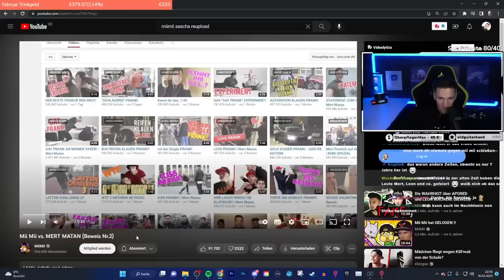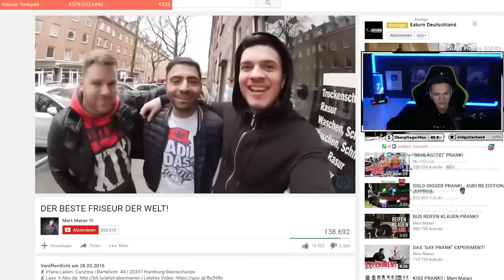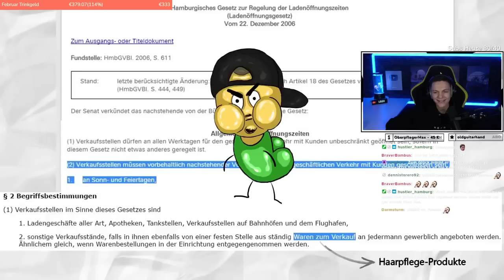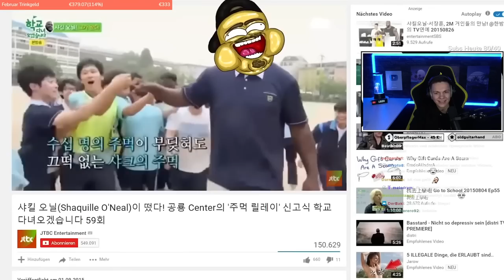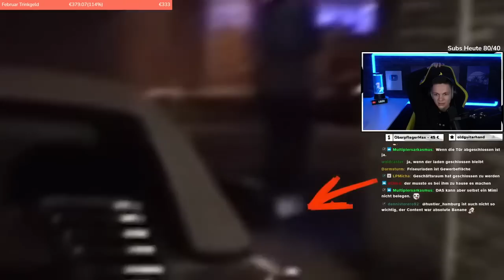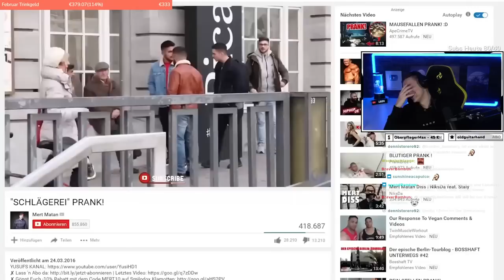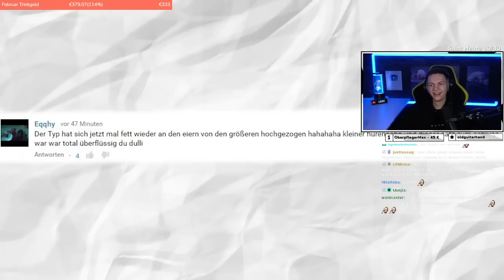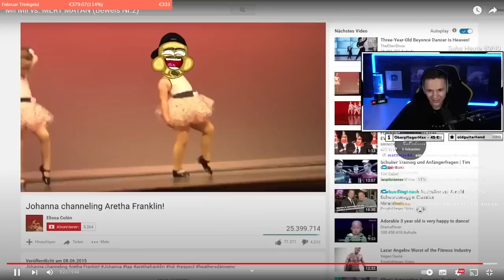Was hat MiiMii bitte mit M3RT M4TAN gemacht! TEIL 2